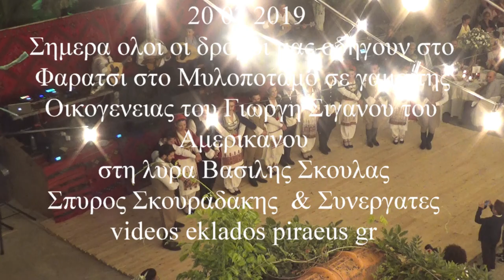ΝΟ 7 ΣΤΟ ΦΑΡΑΤΣΙ Βασιλης Σκουλας Ανωγιανος πηδιχτος ΣΤΟ ΓΑΜΟ ΤΗΣ ΟΙΚΟΓΕΝΕΙΑΣ ΓΙΩΡΓΗ ΣΙΓΑΝΟΥ